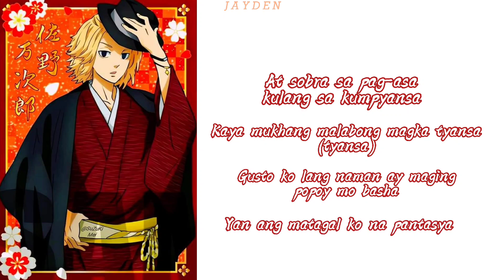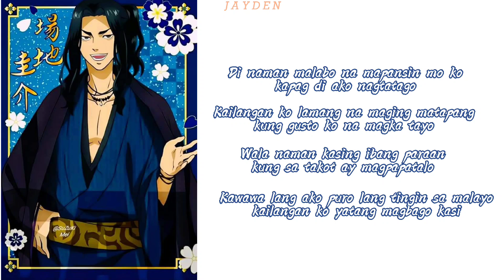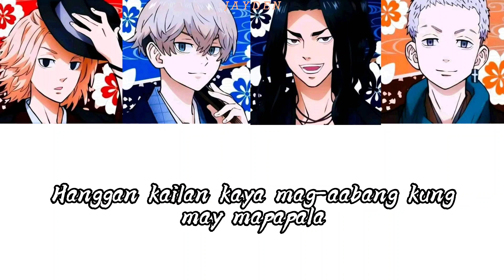Titig | Toman (Color Coded Lyrics)